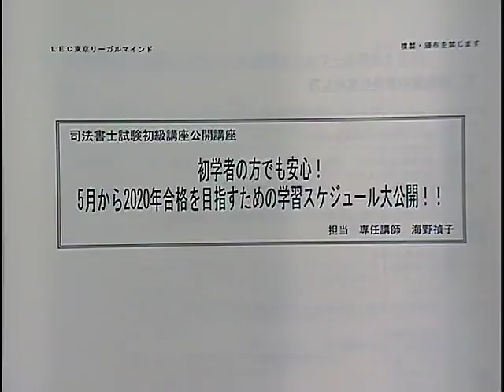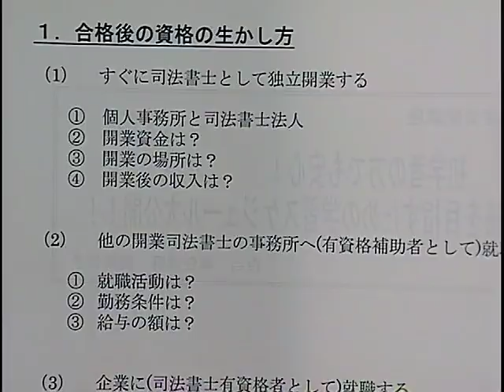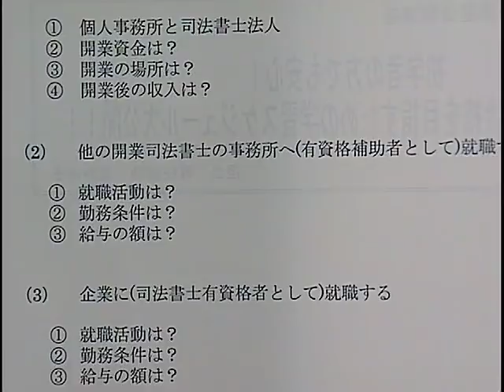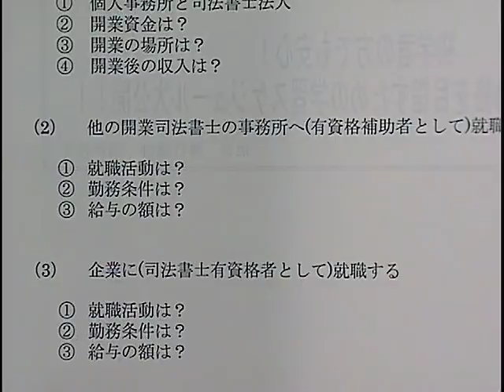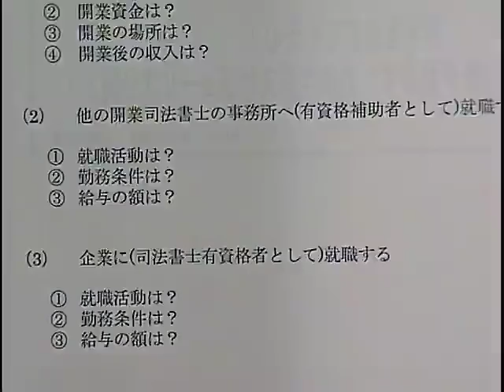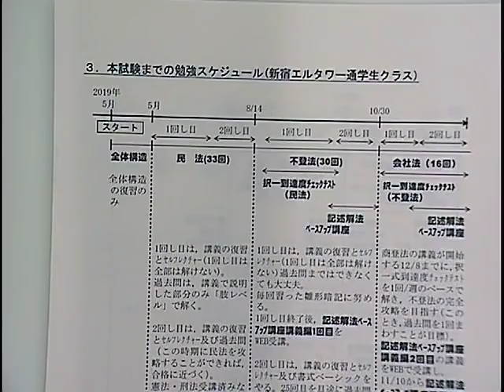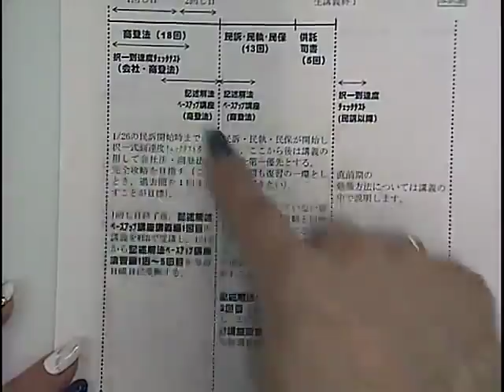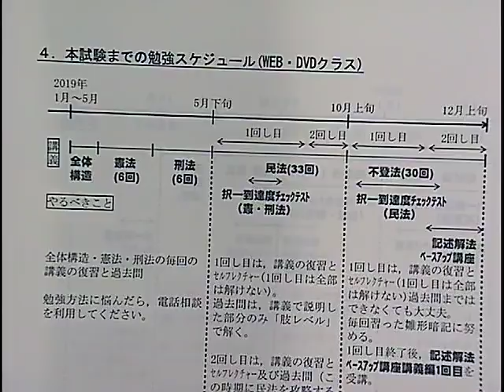【LEC司法書士】海野講師が５月スタートの方法教えます！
新15ヵ月合格コースとは？
講義の無料体験日程はこちら！